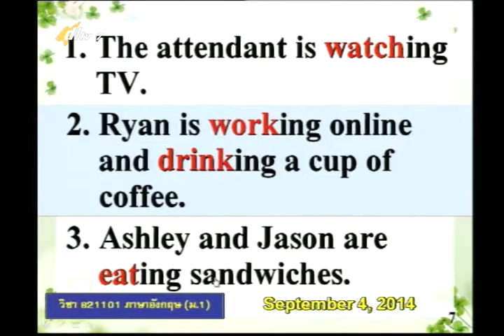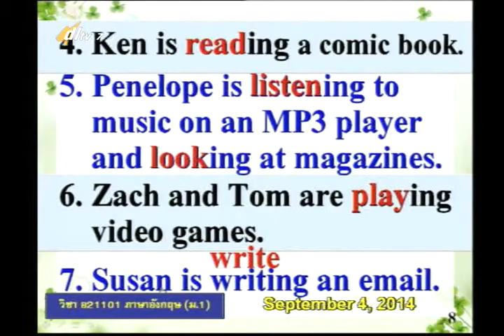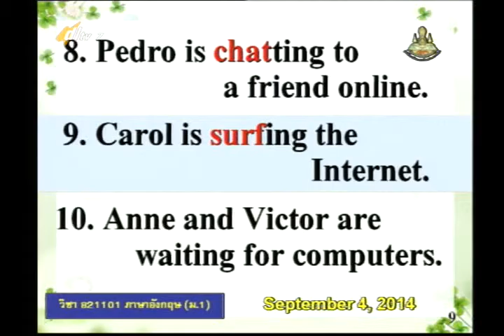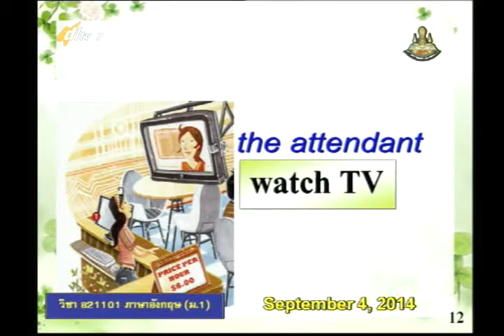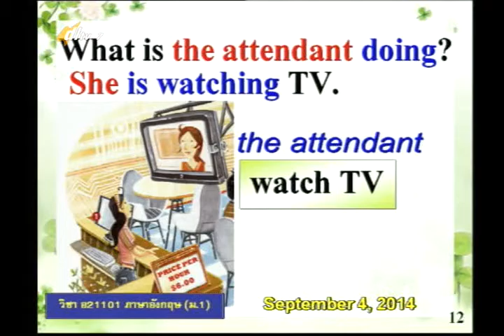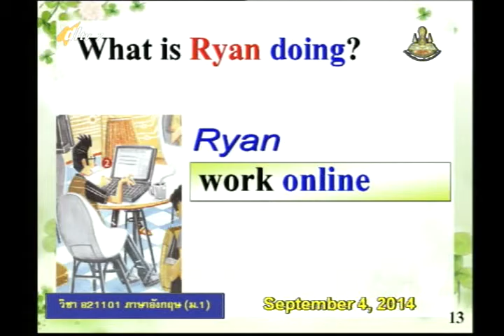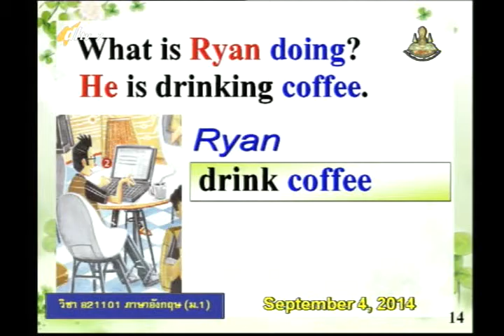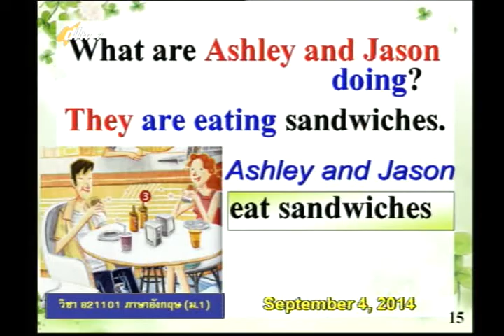045C+7040957+อ+What are you doing+engm1+dl57t1